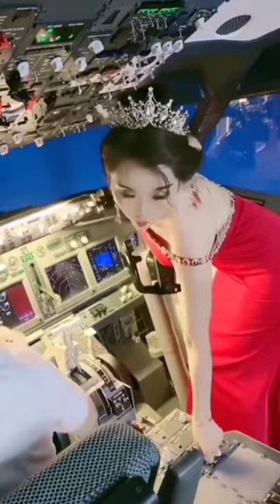Airplane Digital Girls pilot ✈️✈️